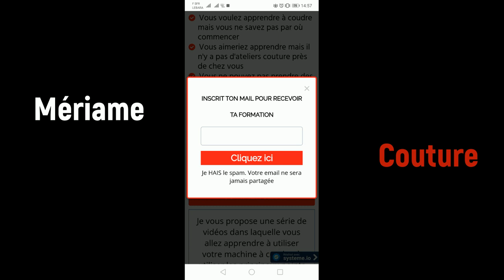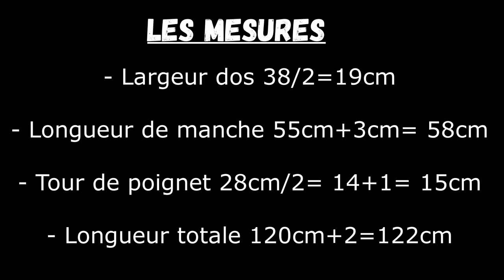COMMENT COUDRE UNE ABAYA PAPILLON ?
MON MATERIEL DE COUTURE:

Ma machine à coudre
Ma surjeteuse

Partagez cette vidéo autour de vous si vous connaissez aussi des personnes qui sont passionnées par le monde de la couture.
👩‍🦰 À Propos de Meriame Couture

Je m'appelle Meriame et après plus de 2 ans à regarder des vidéos couture sur Youtube, j'ai cherché une solution pour apprendre à coudre mes vêtements et devenir une couturière pro.

J'ai commencé par chercher des cours de couture en école de couture mais un problème est vite apparu, FAIRE UNE ECOLE DE COUTURE en France, ça coûte un bras.

N'ayant pas les moyens à cette époque, j'ai donc réfléchi à une autre solution, celle de prendre des cours de couture près de chez moi. Mais, je n'ai absolument rien trouvé.

J'étais déterminée à apprendre et à réaliser mon rêve de devenir couturière pro; il me faillait donc une autre solution.

J'ai réfléchi pendant des semaines et après réfléxion, j'ai trouvé la solution qui a vraiment tout changé.

J'ai décidé de m'envoler pour le Maroc pour apprendre la couture et le modélisme.

Là-bas, je me suis inscrite dans une école et c'est dans cette école que j'ai tout appris.

Mon professeur de couture qui est couturier était vraiment exceptionnel.

Aujourd'hui, je suis formée et diplômée en couture et en modélisme.

Je couds mes vêtements, ceux de ma famille, des personnes qui me sollicitent et j'aide ceux qui désirent apprendre à coudre leurs vêtements sur-mesure.

📱  OÙ ME TROUVER ?

🪡 MACHINE À COUDRE POUR DÉBUTANT